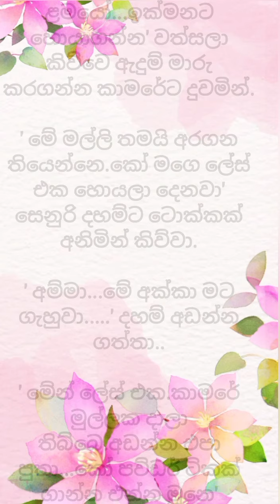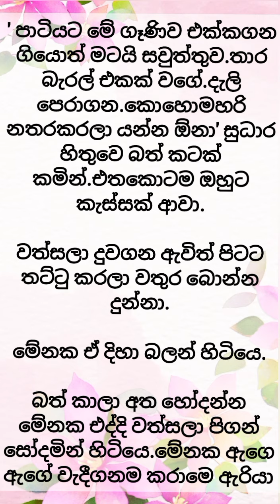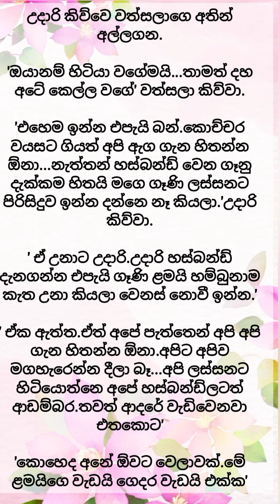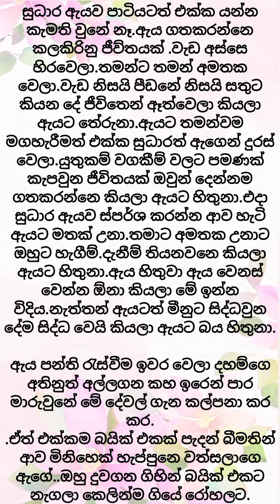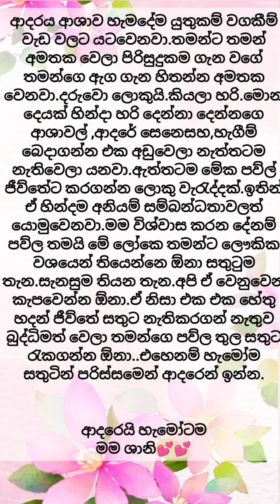බැන්දට පස්සෙ|ආදරණීය කතාව